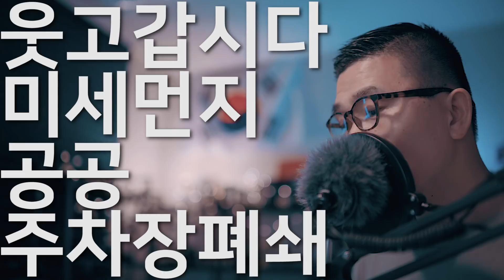미세먼지 심하니까 공공 기관 주차장 전면 폐쇄?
응?
얘들 장난하나?
출처:중앙일보